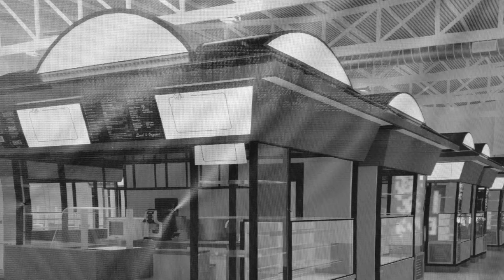Bilder der Woche ...mit Musik Dezember 22 / Jan. 23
Bilder brauchen keine Worte.
Danke schön.

Gracias